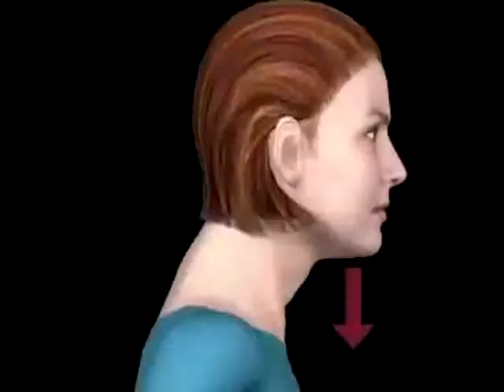Best Neck Cervical Traction Device!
Get Instant Neck Pain Relief & Support Today!